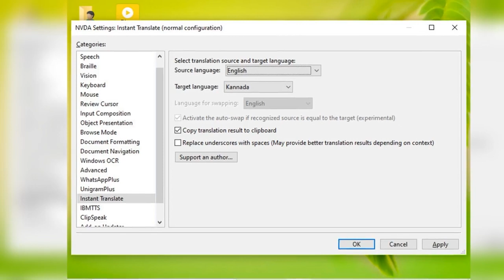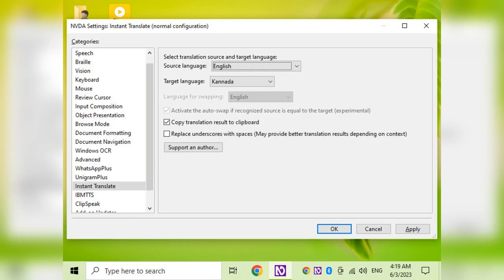How to use instant translate NVDA addon in offline mode